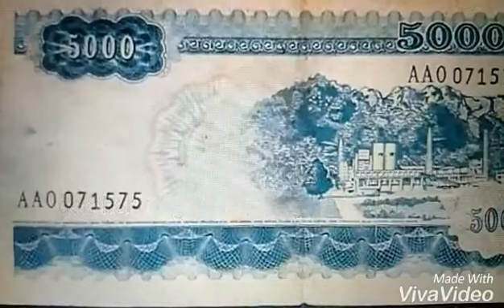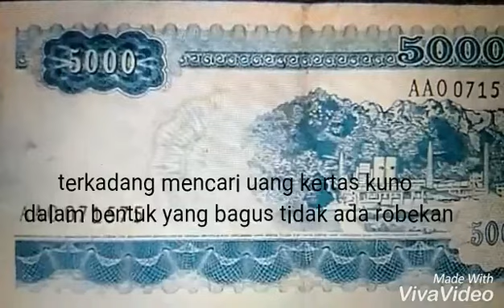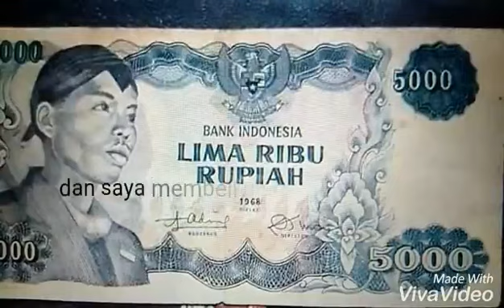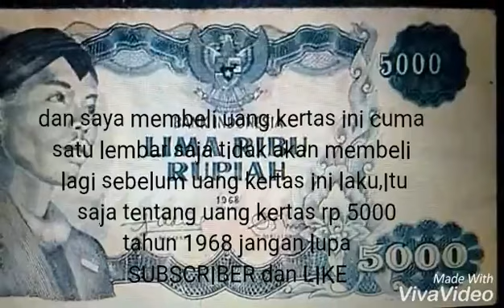DI BELI HARAGA RP 40 JUTA UANG KERTAS INI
Di beli harga rp 40 juta uang kertas ini